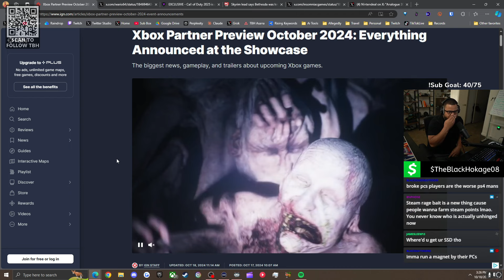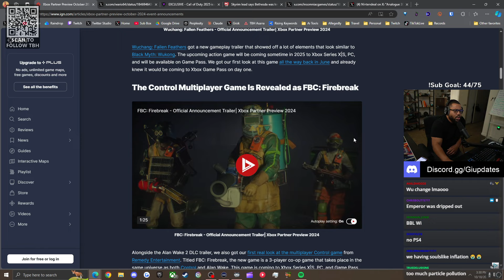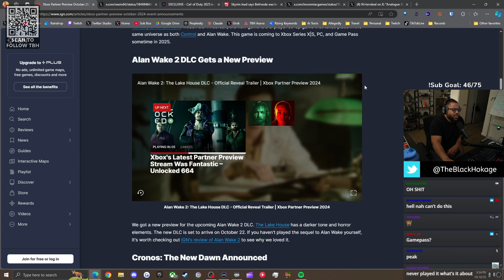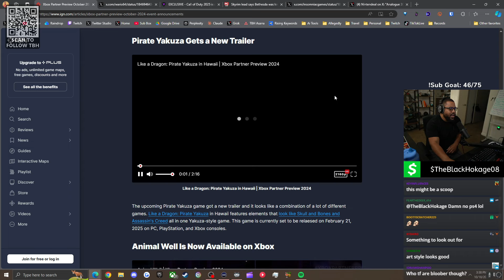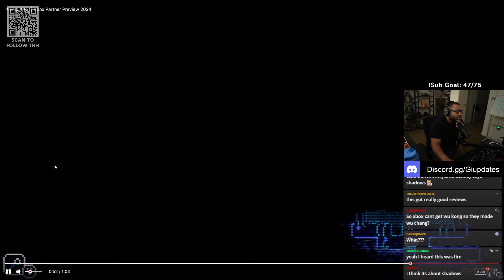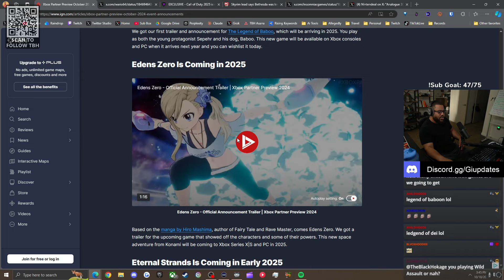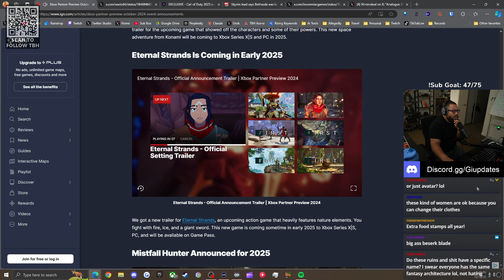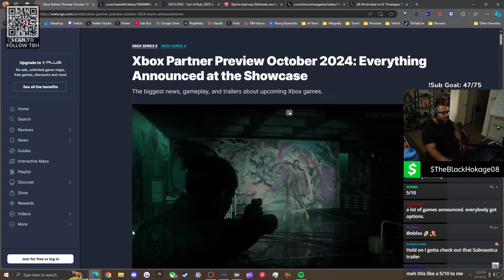Xbox PROVED they've got some aces up their sleeve